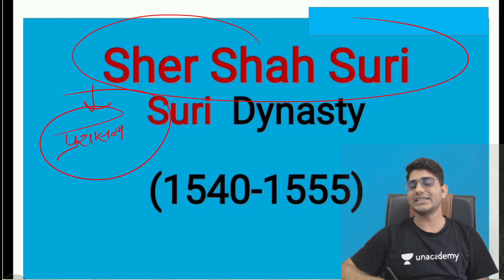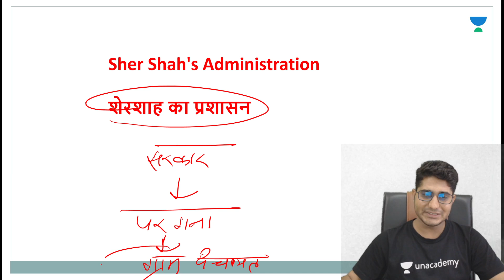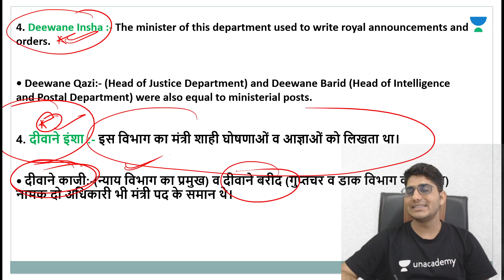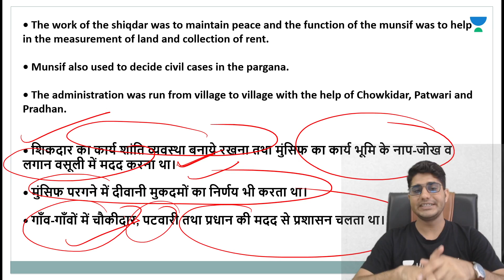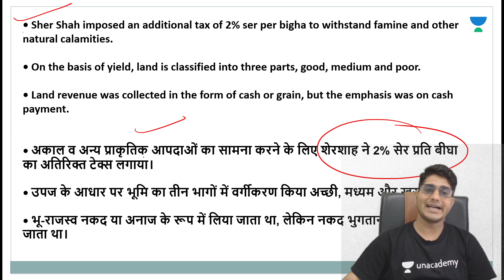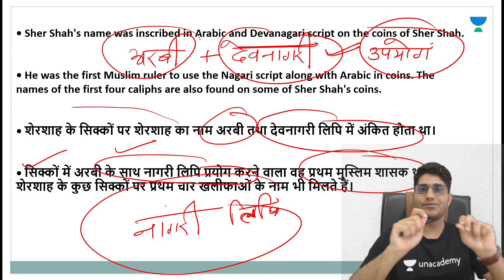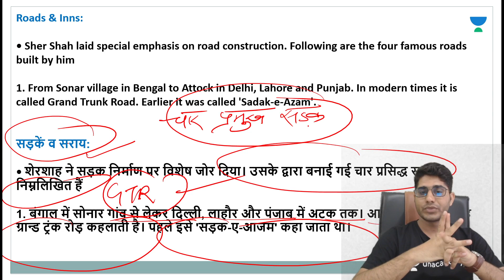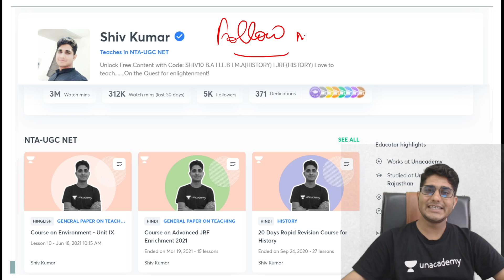NTA UGC NET 2021 | History by Shiv Meena | Sur Dynasty (शेर शाह सूरी) (Part-2)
In this Class, Shiv Sir will cover the Sur Dynasty (शेर शाह सूरी) (Part-2). Watch this video till the end to gain maximum benefit.

Unacademy Subscription Benefits:
1. Learn from your favourite Educator
2. Dedicated DOUBT sessions
3. One Subscription, Unlimited Access
4. Real-time interaction with Educators
5. You can ask doubts in the live class
6. Limited students
7. Download the videos & watch them offline.

Get the GATE & ESE Iconic Advantage:
1. Personal Coach
2. Study Planner & Bi-weekly Reviews
3. Dedicated Doubt Clearing Space
4. Personalized Test Analysis
5. Study Booster Sessions
6. Preparatory Study Material
7. All the Unacademy Subscription Benefits